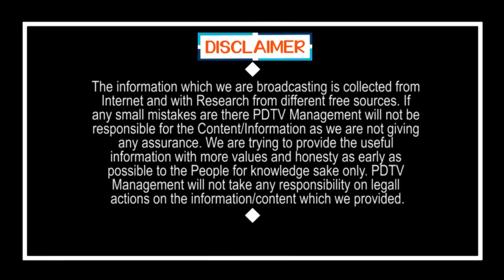Pawan Kalyan Comment On MLA Rapaka | రాపాక, లక్ష్మీనారాయణలపై పవన్ సంచలన వ్యాఖ్యలు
రాపాక, లక్ష్మీనారాయణలపై పవన్ సంచలన వ్యాఖ్యలు | Pawan Kalyan Comment On MLA Rapaka | PDTV News